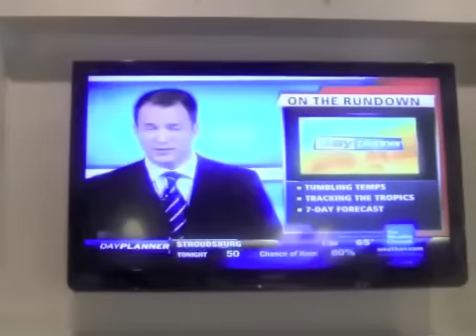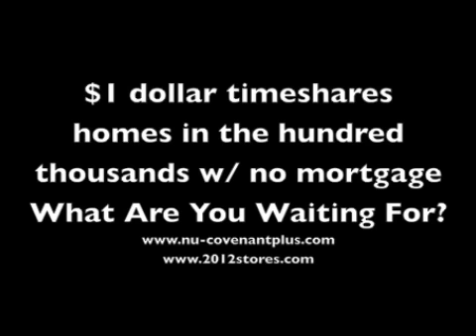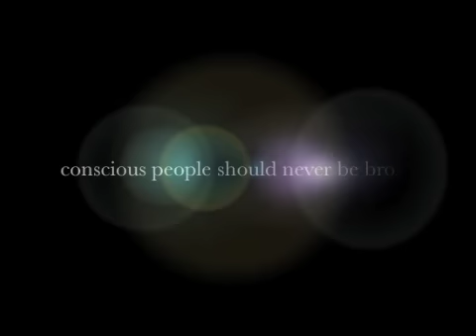Conscious People Should Never Be Broke (Buy Beautiful Property Without a Mortgage)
for any of the 50 plus books that brother POLIGHT has written thus far. for any of the 50 plus books that brother POLIGHT has written thus far. Our Young Phenom is on an eleven city tour preparing our people for the upcoming property sales that will take place this spring and summer. Please keep up to speed with what we are doing during the course of this tour by logging on to
At the end of the tour the people that attend the classes should be ready to take advantage of the upcoming sales (spring, summer, fall).